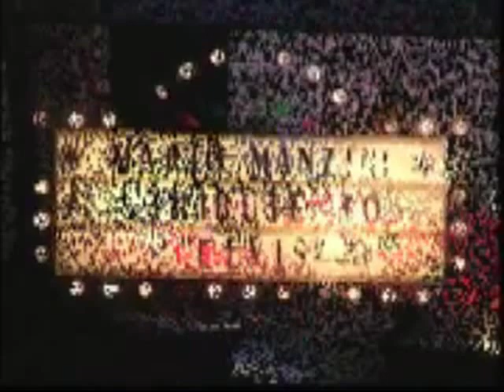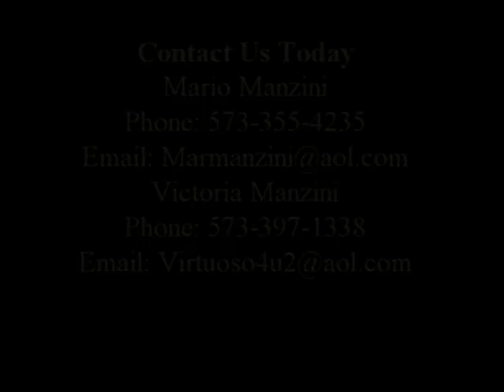Mario Manzini ELVIS Tribute Show Richardson Auditorium, Jeferson City, MO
Mario Manzii is rated in the top 3 professional Elvis Tribute Artists in the Mid West. 1,200 people attended this concert at Richardson Auditorium, Lincoln University in Jefferson City, Missouri